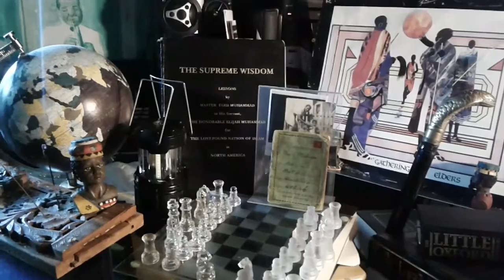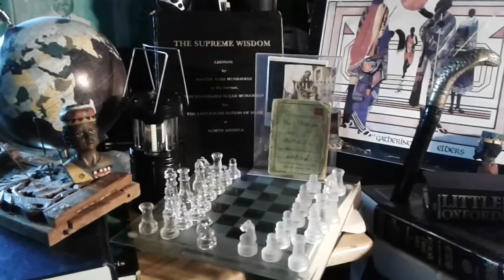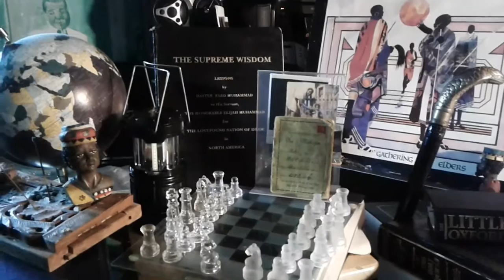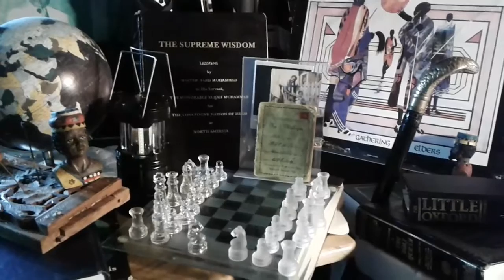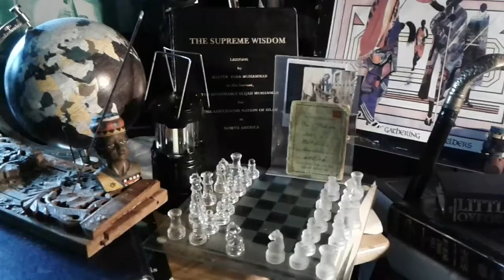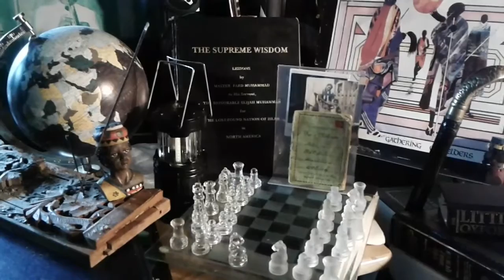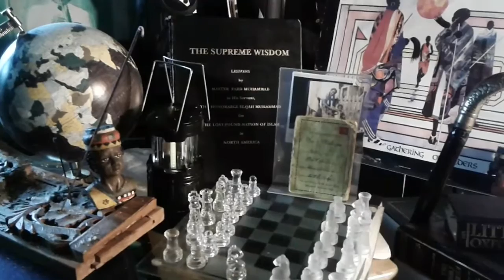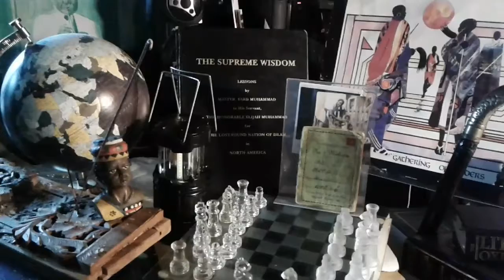Getting to Righteous living